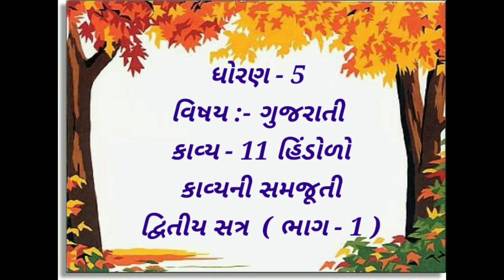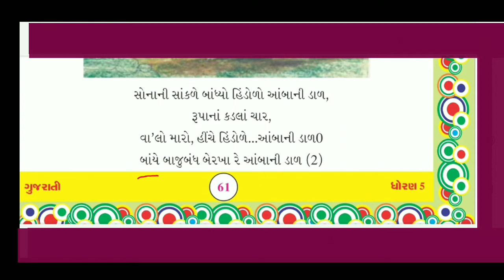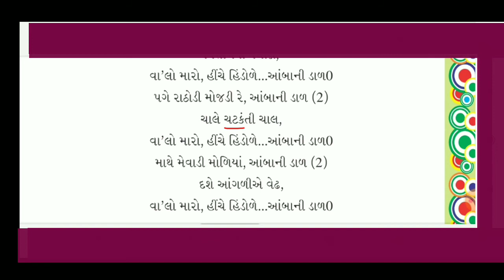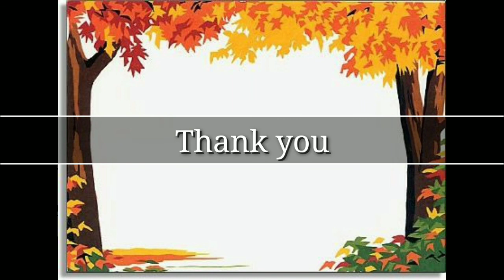ધોરણ :- 5 વિષય :- ગુજરાતી કાવ્ય - 11 હિંડોળો (ભાગ - 1) કાવ્યની સમજૂતી